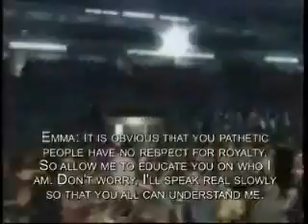FvH Heatwave #7 (1/3)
It's Vixens night here on Heatwave as the matches here tonight will determine the final two slots for the Six Vixen Rumble at Total Elimination. In the first match, Fatal Foreplay's own Gina Carano will take on Black Cat. In the second match, a personal vendetta is reborn as Princess Allura looks for vengeance against Elle Driver. Plus as a bonus, we will also hear from the new Vixens Champion Emma Frost,